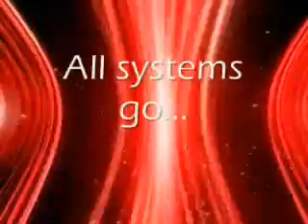Mystery Gaming Theater 2000--Dragon Quest 3 Episode 18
Or, "Struggling to Slumber"

We make our way to Nonaiels, but not without a few battles.